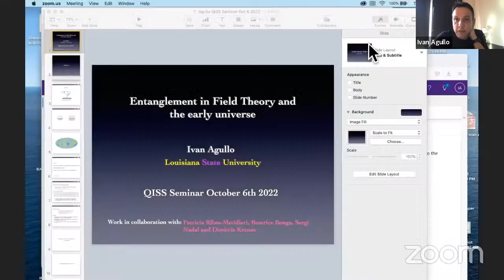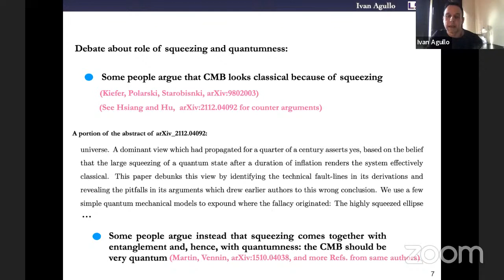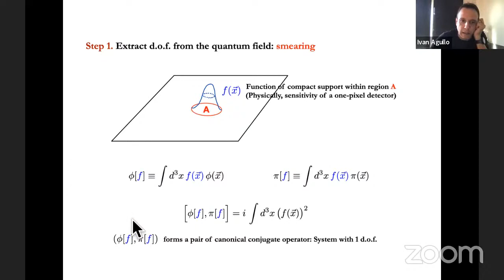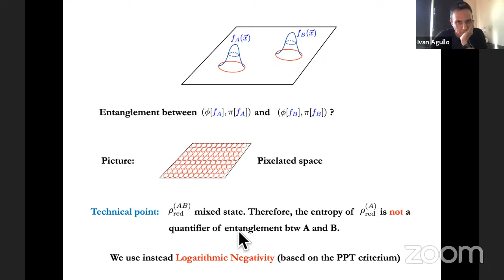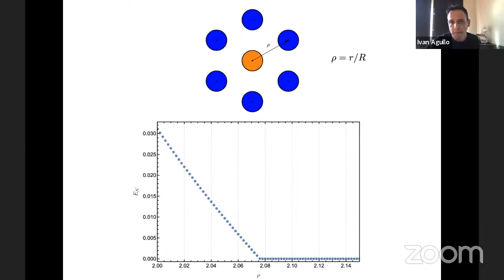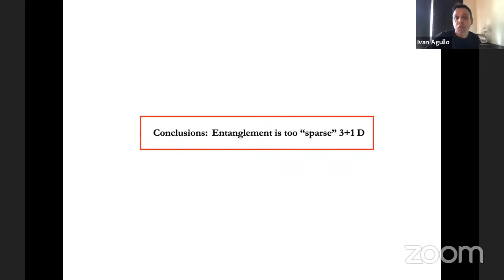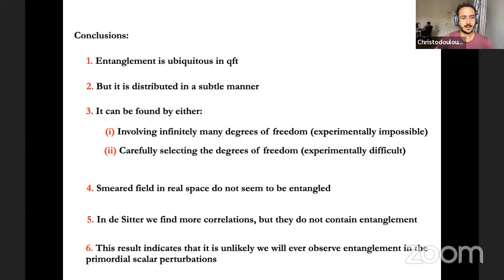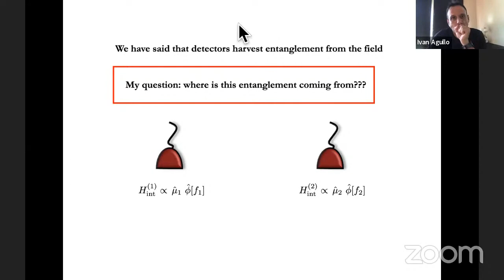Ivan Agullo QISS seminar: Entanglement in Quantum Field Theory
It is well known that, even the simplest states within the simplest field theories, are highly entangled. The main support for this fact comes from calculations of entanglement entropy between a region of space and its complement. I find two uncomfortable facts in the calculation of such entropy: (i) The result is actually infinite, and a regulator is needed to extract a finite quantity out of it; and more important, (ii) it involves infinite regions of space and infinitely many degrees of freedom of the field. During the last months, I have been thinking of a more tangible way of quantifying entanglement in quantum field theories, involving only a finite number of degrees of freedom, finite regions of space and quantities that are directly measurable.
In this talk, I will summarize the understanding I have achieved so far, both for Minkowski and de Sitter spacetimes. This is work in progress, and I will especially emphasize what I do not understand yet, aiming to receive feedback and provoke discussions.

About QISS

The Quantum Information Structure of Spacetime is an interdisciplinary research initiative among several universities and research institutes all over the world, supported by the John Templeton Foundation through the grants coordinated from The Samy Maroun Center for Space, Time and the Quantum